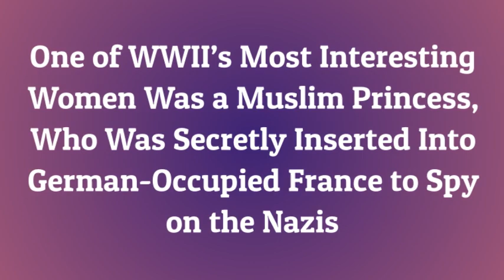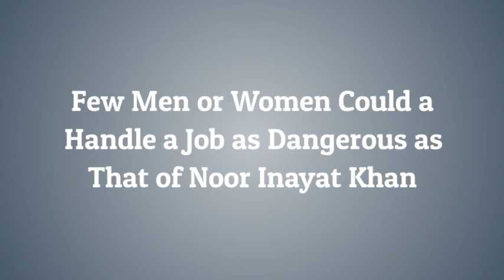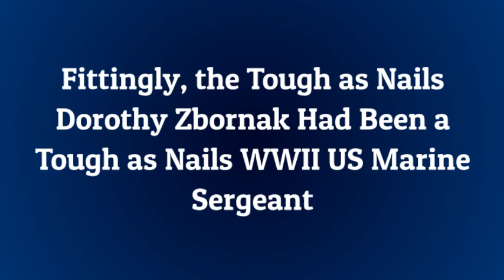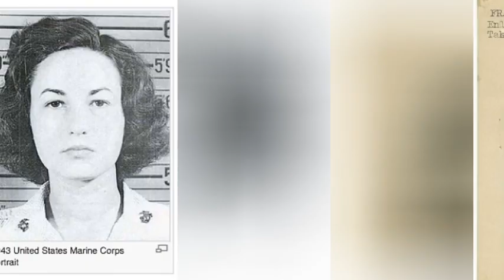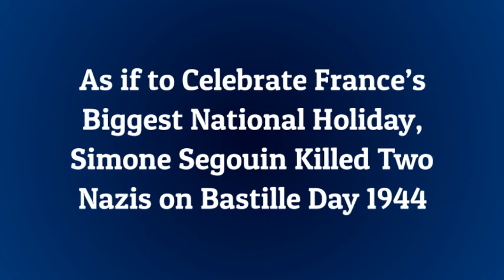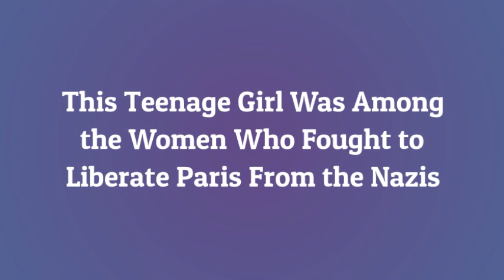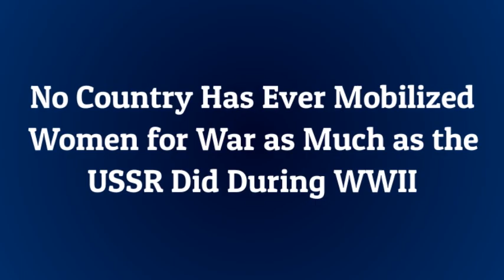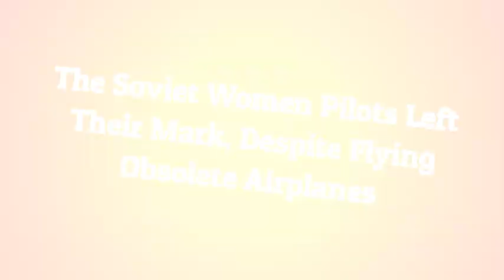The Hardcore Women of World War II Knew How to Take Care of Business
History's greatest conflict, the Second World War saw its fair share of women taking part in, and participating in the shaping of events, From support roles at the home front, to serving on the front lines or even behind enemy lines, following are 20 things about some of the women of World War 2.